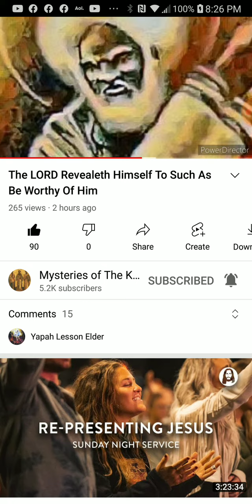PT.4 of 7 , The lord revealeth himself to the worthy